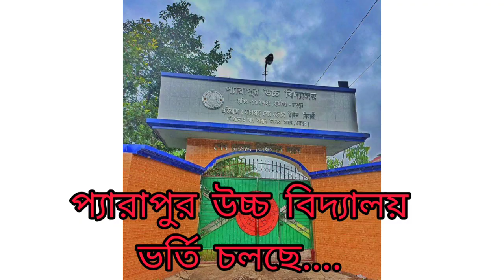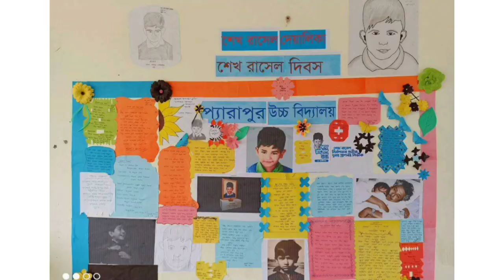21 February 2024